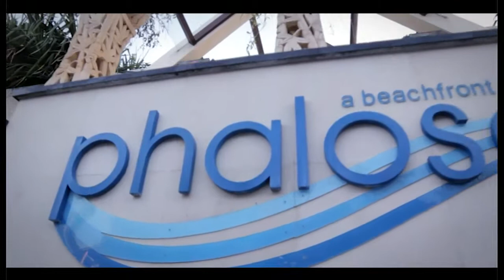Gung Arya Films // Robby+Lucia [Wedding Cinematic Trailer]